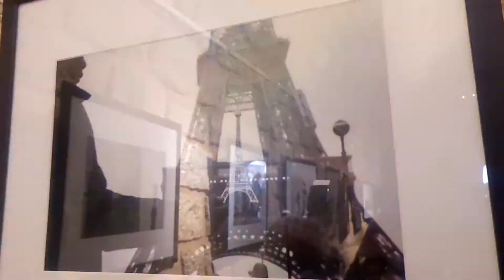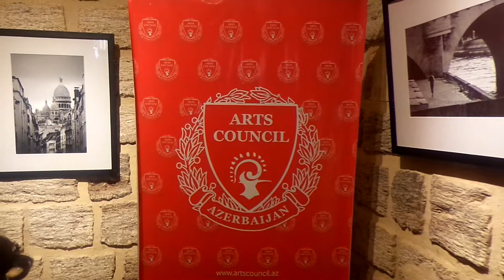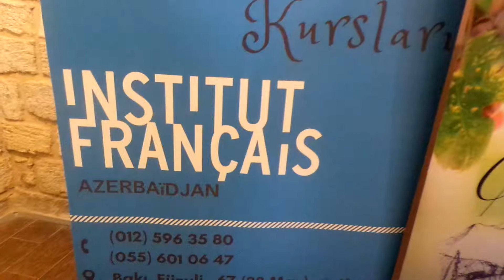"Paris". "Art Tower Gallery"​ sərgi salonunda Maya Bağırovanın fərdi fotosərgisində